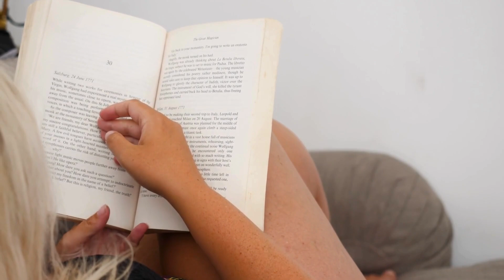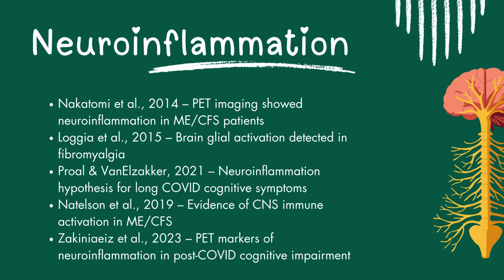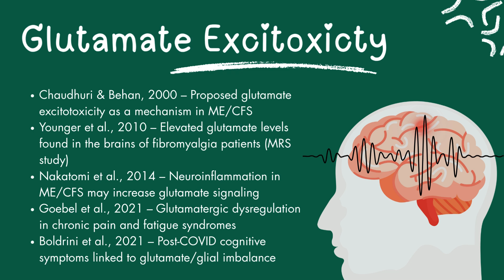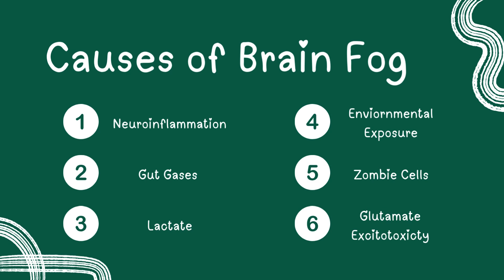6 Causes of Brain Fog in Long COVID & Chronic Fatigue (ME/CFS)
Brain fog is one of the most frustrating and disabling symptoms of ME/CFS (myalgic encephalomyelitis/chronic fatigue syndrome), fibromyalgia, and long-haul COVID—but what actually causes it?

In this in-depth video, I break down 6 key biological drivers of brain fog that are rarely addressed. Learn how neuroinflammation, gut-derived gases, environmental pollutants, senescent “zombie” cells, and neurotransmitter imbalances contribute to persistent mental clouding, cognitive fatigue, and memory loss.

💡 Whether your brain fog feels like confusion, word-finding difficulty, or poor focus, this video will help you understand what’s happening and why it's not "just in your head."